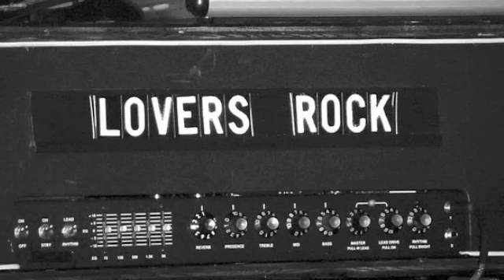Nerious Joseph - I Need Your Loving